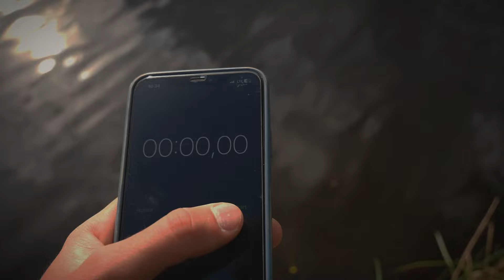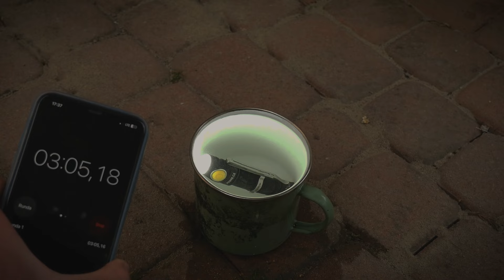EKSTREMALNY CRASHTEST LATARKI ARMYTEK!!